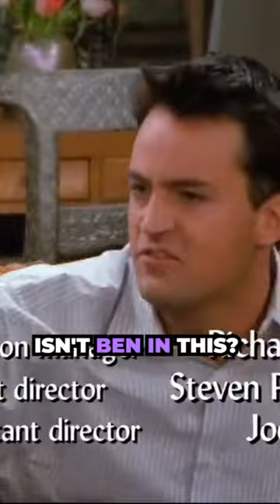Friends : chandler and his love